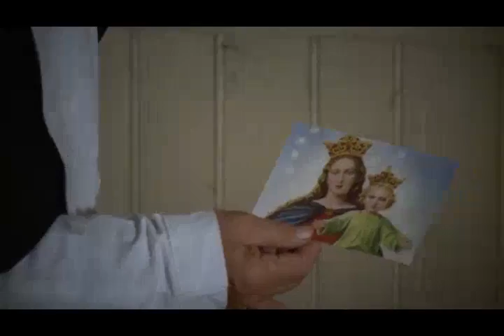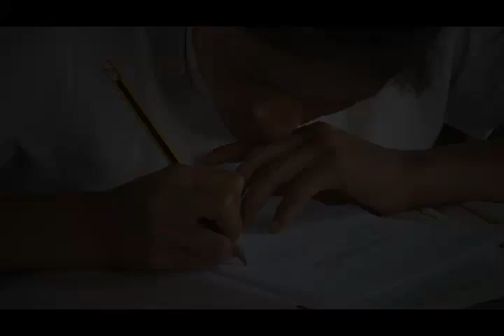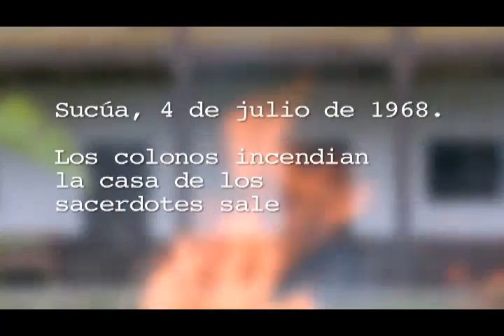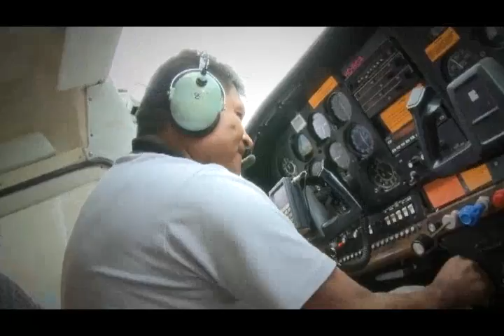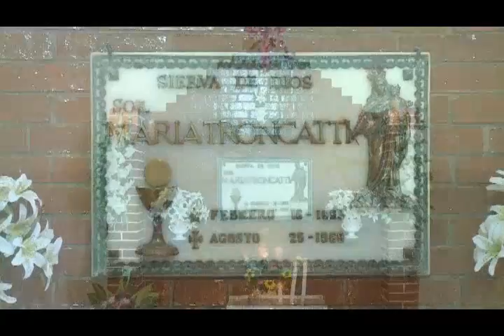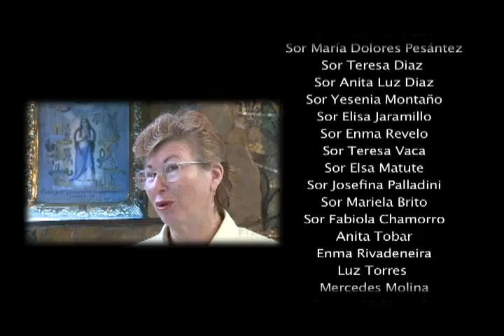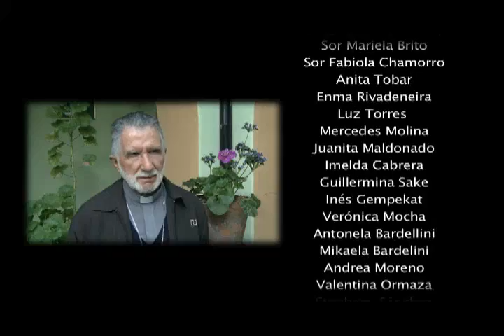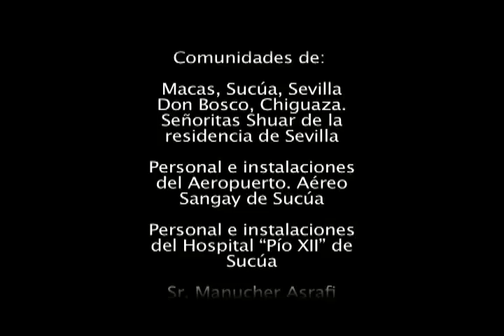Mi riesgo...mi gloria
Sor María Troncatti Rodondi nace el 16 de febrero de 1883 en Corteno (Italia).
Su niñez y adolescencia transcurren rodeadas del cariño, cuidados de la familia y
en contacto con la naturaleza.

La lectura constante del Boletín Salesiano germina y despierta en ella la vocación misionera.
A los 21 años ingresa al Instituto de las Hijas de María Auxiliadora (Salesianas).

En 1922 llega a tierras ecuatorianas e ingresa a la Amazonía para donar su vida como amiga,
madre, hermana, educadora y en manera especial como médico del alma y del cuerpo.
"Una mirada al crucifijo me da vida y valor para trabajar", esta es la certeza de fe que
sostuvo su vida.

Su trágica muerte acaecida el 25 de agosto de 1969 en Sucúa, fue para todos el sol que se
apagó en la selva ecuatoriana.